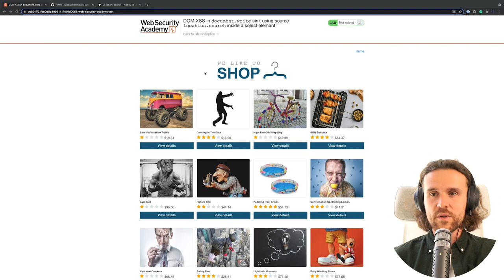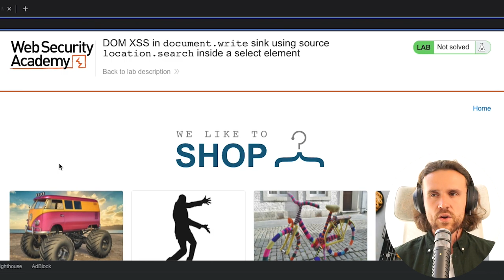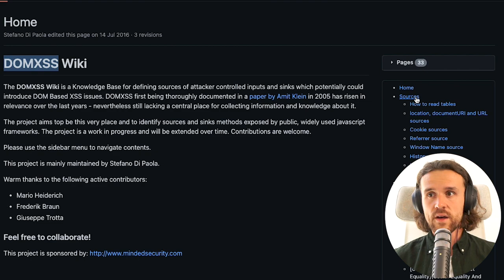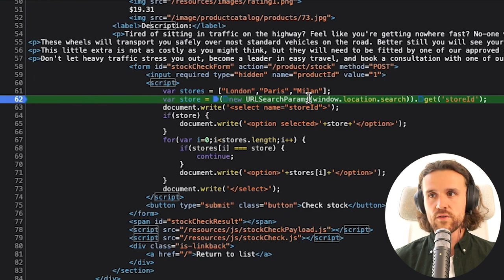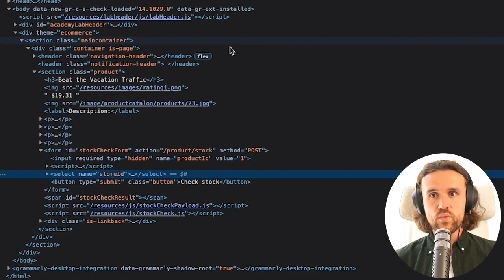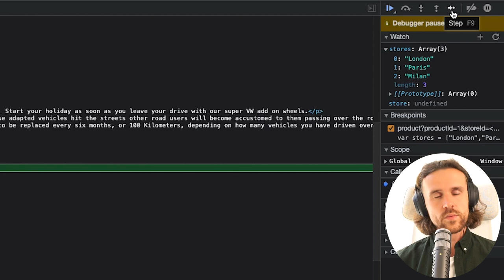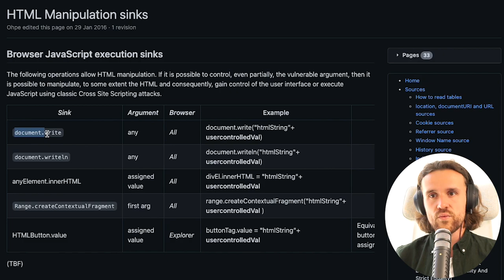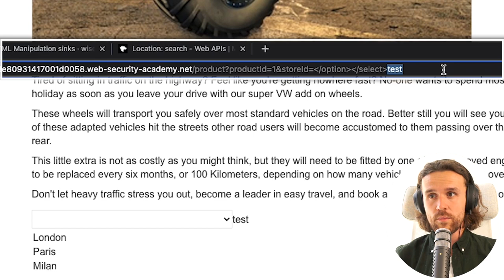How To Search For DOM-Based XSS!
👩‍🎓👨‍🎓 Learn how to find DOM-based cross-site scripting vulnerabilities. We are looking at the browser's developer tools, the Javascript debugger, and the concept of sources and sinks!

Overview:
00:00 Intro
00:29 Inspecting Sources
02:15 DOMXSS Wiki
02:44 Location.search
03:44 Inspect the DOMXSS source
05:25 Using the Debugger
06:16 Inspecting the DOMXSS sink
07:10 Exploiting the vulnerability
07:49 Summary